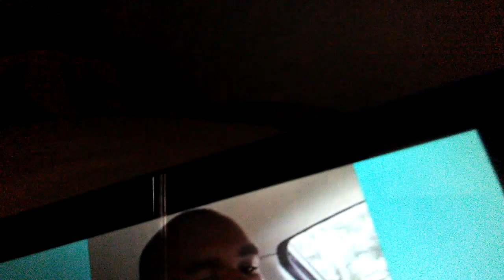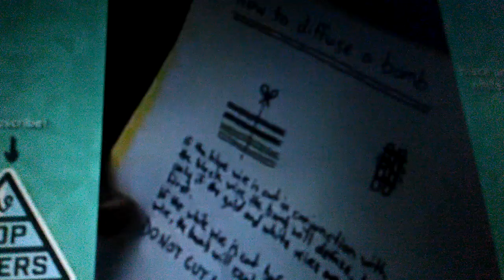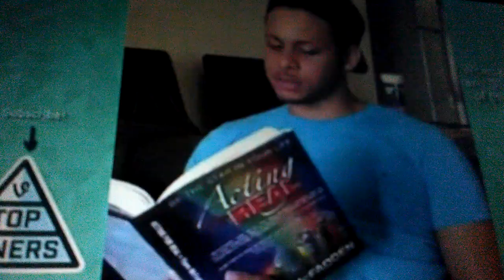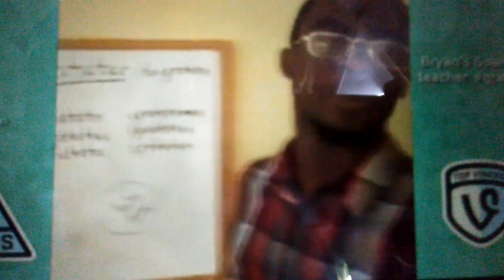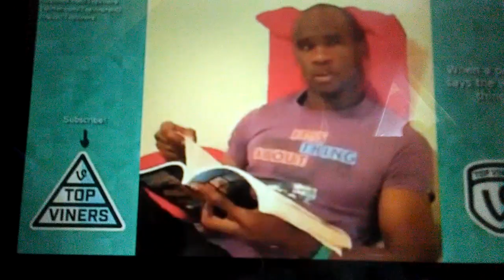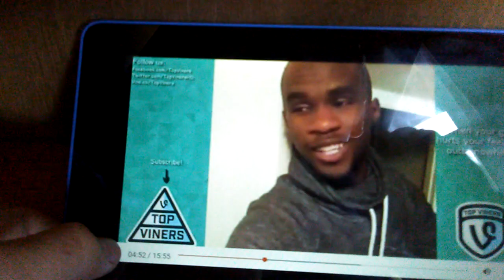Try not to laugh pt 2 Darius Benson!!!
Thanks for hacking